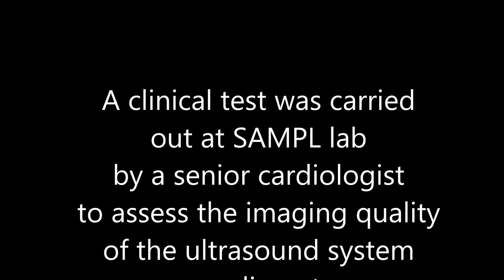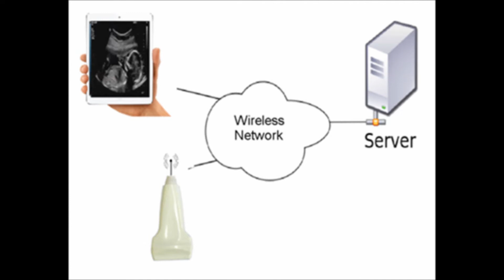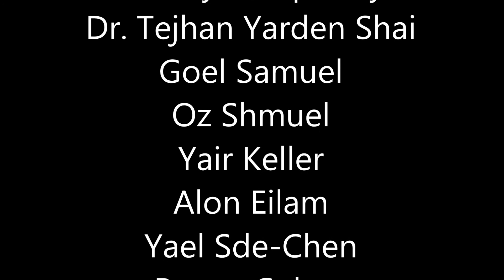Sub-Nyquist UltraSound Demonstration